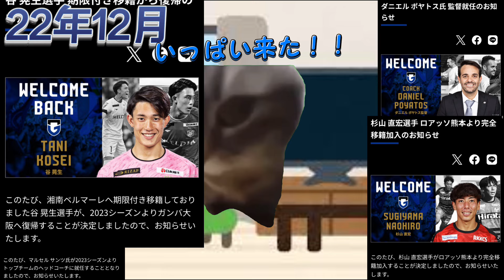【ガンバ猫ミーム】感情の起伏が激しかったガンバサポの2023シーズンを俺目線猫ミームで振り返ります。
完全に流行りに乗っかりました。
町田戦Vlogは多分今週中に出します！！！